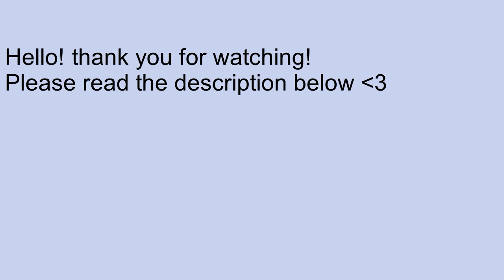Yuichiro Umehara & Yuuki Sakakihara funny gesture game skit (eng subs)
How much do you know about Greek mythology...?

3) If this gets taken down i won't put it back again so enjoy ^^